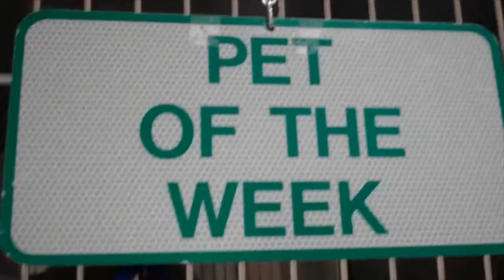Osceola County FL Pets of the Week - Socks, Mittens, and Prince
On this edition of Pets of the Week, we'd like you to meet Socks (A205214), and his brother, Mittens (A205213). They are 12-week old, male, black and white tuxedo kittens. Interestingly, while Socks is a Domestic Shorthair, his brother Mittens has medium length hair. They are both adorable kittens, surrendered by their owners. Please come in and see if you would like to have one or both of them in your life.

Prince (A204808) is a mature, 8 year old Pitbull terrier who acts much, much younger than his age. He can run, jump and play with the best of them as seen in the video. He loves to play with toys and see what they are made of, so he will need durable toys that can stand up to his playful chewing. Because Prince is over seven years old, he qualifies for the shelter's ongoing special, "Seniors for Seniors" where a person over the age of 55 can adopt an animal age seven or older for half price.

Fritz, (A196040) a male, four year old, neutered Domestic Shorthair Tabby cat, was last week's Pet of the Week and he is still waiting for his forever family. He is a playful, curiously delightful cat who needs a home IMMEDIATELY!

There are just a few more days left in the month of March, so come in and try your luck by drawing a lucky coin to have your adoption fee range from between $20 and $45. In addition, several of the animals currently at the shelter are Longtimers who have been guests for over two weeks and are only $10 to adopt.

Socks, Mittens, Prince and Fritz, plus many other homeless animals are currently at the shelter and they need new families right away! Please keep in mind, however, that the animals' stay at the shelter is EXTREMELY limited, and they may or may not be available when you arrive.

The Shelter is located at 3910 Old Canoe Creek Road in St. Cloud or visit the adoption annex at 3096 Michigan Avenue in Kissimmee on Wednesdays from noon-5 p.m. and on Saturdays from 10 a.m. to 3 p.m. The Michigan Avenue location is an adoption-only site. Please bring animals for surrender to the St. Cloud main shelter.

To find more information on what animals are available, check the adoptable pets on the Osceola County Animal Services You can also find Osceola County Animal Services on FACEBOOK